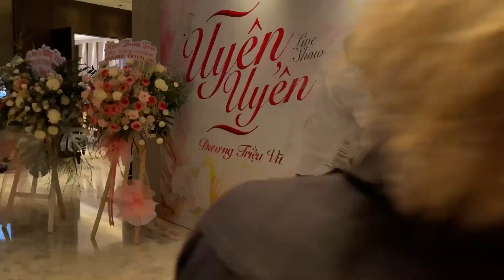Đàm Vĩnh Hưng đeo nhẫn kim cương kín tay, vẫn lầy lội than nghèo đòi nợ Dương Triệu Vũ